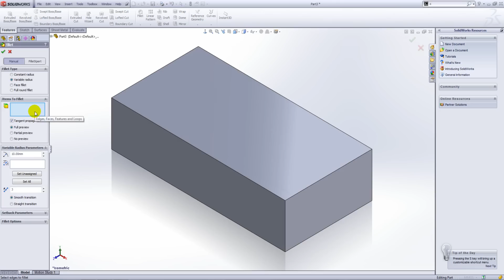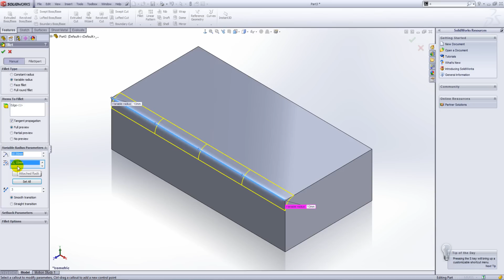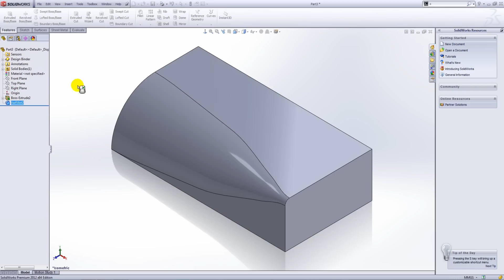Variable Radius Fillets in SolidWorks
In this video, Alex Aprigliano shows how to create a fillet of variable radius along an edge in SolidWorks.

Innova Systems is an authorised Value Added Reseller for SolidWorks 3D design software.